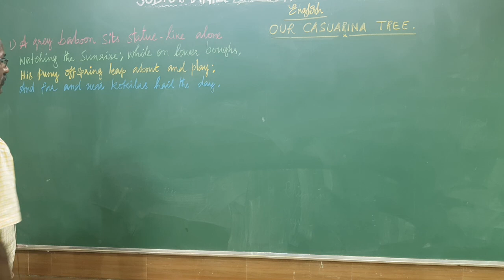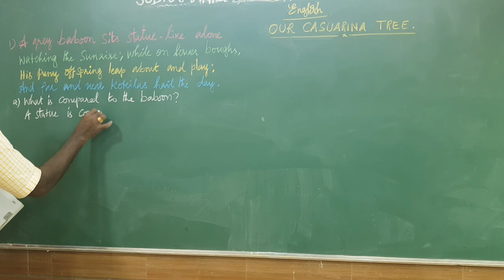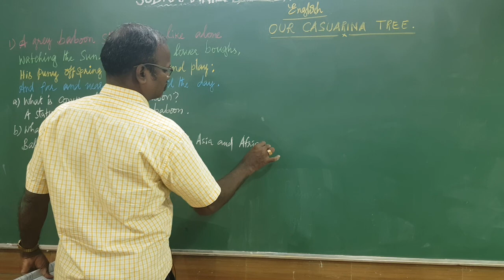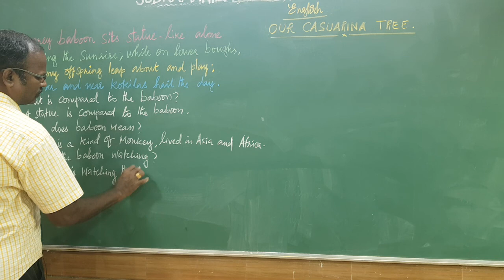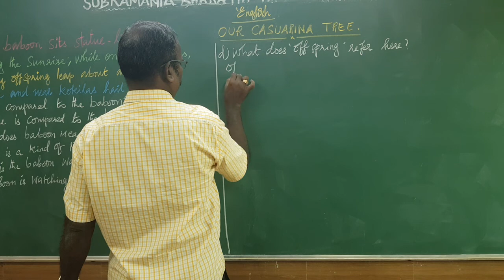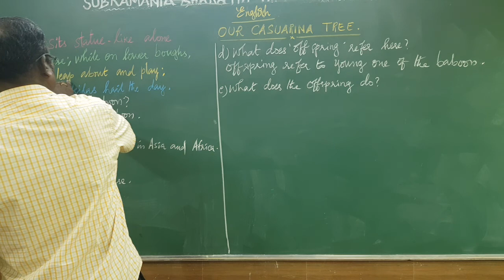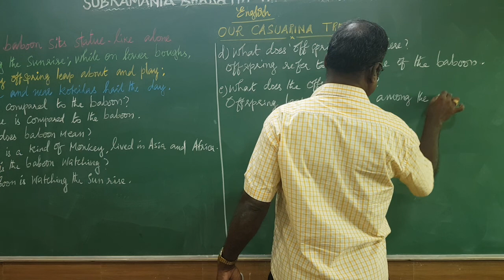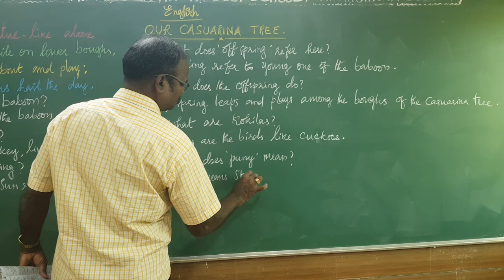STD - XII ENGLISH POEM 2 OUR CASUARINA TREE APPRECIATION PART 2